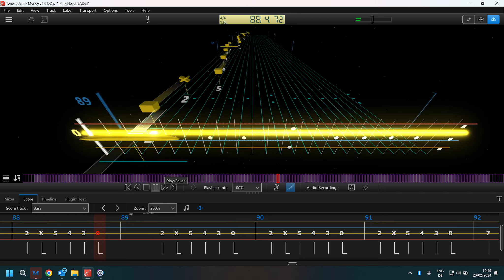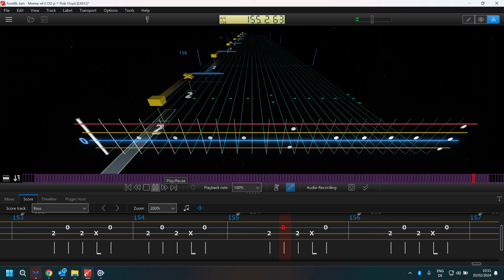Bass Practice: Money ^ Pink Floyd [EADG]